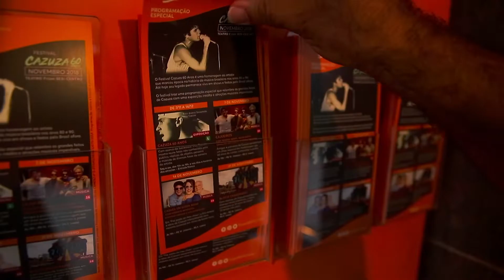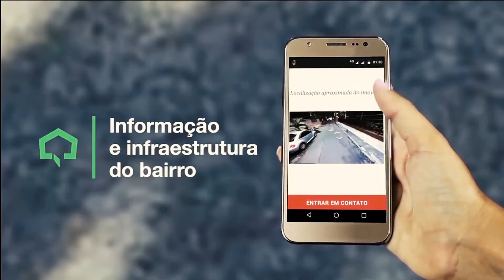Demo Reel - Compilação de trabalhos produzidos pela Plug In Vídeo e Áudio.